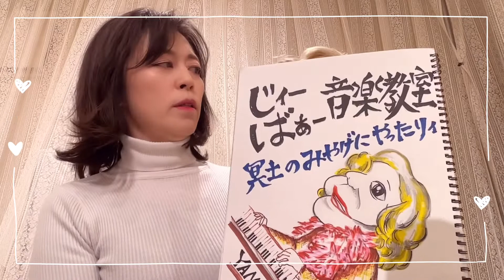腹話術・高津川真紀です！『美代子さん 音楽教室へ！』又やらかしてくれますよ〜！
戸張一座が変わりました！腹話術もプロに！
HP『腹話術＆ミュージックスクール』

人に喜んでもらえる、そして自分自身が
明るく楽しくなれる
あなたしかできない・・・
そんな腹話術をさがしましょう
基礎からしかっりと学び、
あなたらしさが出るお人形、
音楽を取り入れたり、台本の作り方を
お教えします！
年齢に関係なくお子様同伴も大歓迎！
是非ご参加ください。お待ちしております！

アメブロ　『dolls7777さんのプロフィールページ』

高津川真紀と戸張一座『みんなで楽しく、分かち合い、共に歩もう！』 自分の経験を活かし、 元気と笑顔と勇気を送る！25年の歴史のある団体です。新しく腹話術も始めました！本格的に特訓しています！こうご期待！
【HP】
高津川真紀は歌謡詩吟でデビュ！全国をロビーコンサートや慰問でのライブコンサートで回っています。

詩吟のお弟子さんと立ち上げた戸張一座！座長は戸張美代子・母です。誰よりも元気で何時も喧嘩していた母が、今年脳梗塞で倒れました。今少しずつ頑張ってリハビリしています。慰問にも一緒に行って司会ができるまでになりました。
オンラインレッスンやオンラインライブのチケットはこちらからお買い求めください。

このホールで舞台を作ったり、ライブをしたりしています。
踊りのお稽古も鏡張りの1階で行っています。